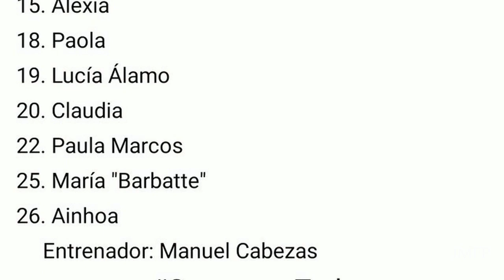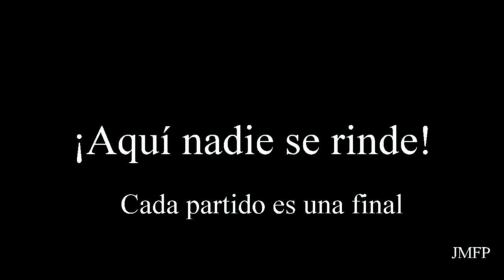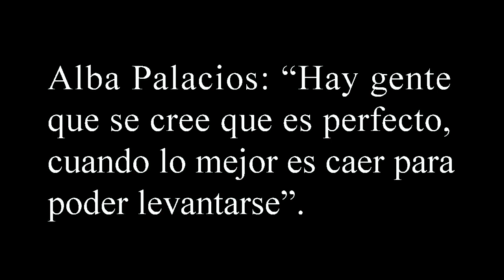C D NSB BURGOS -OLÍMPICO DE LEÓN - ENERO 2020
Primer partido de este 2️⃣0️⃣2️⃣0️⃣! Nuestras chicas lucharon por el primer triunfo de la segunda vuelta frente al @OlimpicoLeon